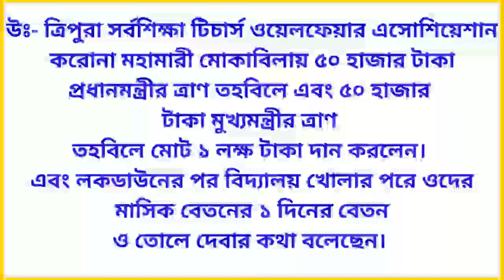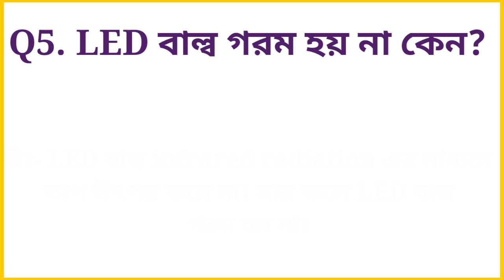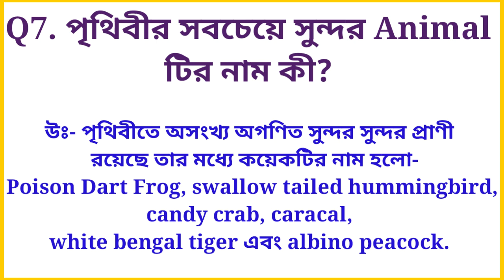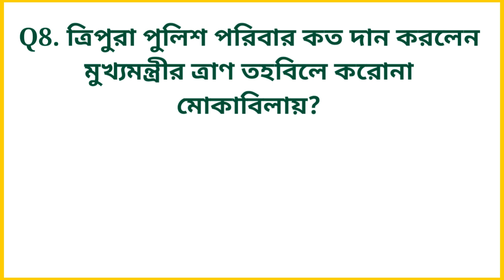LED Bulb গরম হয় না কেন | Tripura Police কত টাকা দান করলেন করোনা মোকাবিলায় | Bengali Gk | Gk 2020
আমার নাম মিঠুন। আমার বাড়ি এিপুরায়। Study with Mithun এটা আমার YouTube চেনেল এবং তোমাদের সবাই কে আমার এই চেনেল এ স্বাগত জানাই।

আশা করছি তোমরা সবাই আমাকে সাহায্য করবে।

1. ত্রিপুরা পুলিশ প্রশাসন কত টাকা দান করলেন ত্রিপুরা মুখ্যমন্ত্রীর ত্রাণ তহবিলে
2. পৃথিবীর সবচেয়ে সুন্দর প্রাণী কোনটি
3. cfl bulb গরম হয় কেন
4. Led bulb গরম হয় না কেন
5. north-east এ করোনায় প্রথম মৃত্যু কোথায় হয়
6. isolation and quarantine এই দুটি শব্দ এর অর্থ কি এক
7. puppy শব্দের বাংলা অর্থ কি
8. ত্রিপুরা সর্বশিক্ষা teacher welfare association মোট কত টাকা দান করলেন কোরোনা মোকাবিলায়
9. হাইড্রক্সিক্লোরোকুইনিন না হাইড্রক্সিক্লোরোকুইন কোনটা সঠিক
10. ভারতের সব রাজ্যের মুখ্যমন্ত্রী দের মাসিক বেতন কি একই রকম হয়?